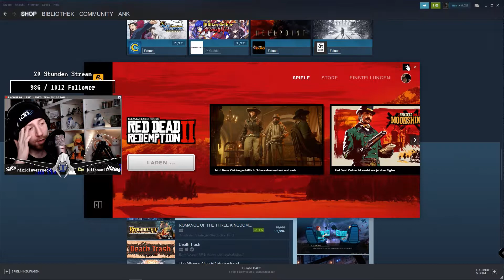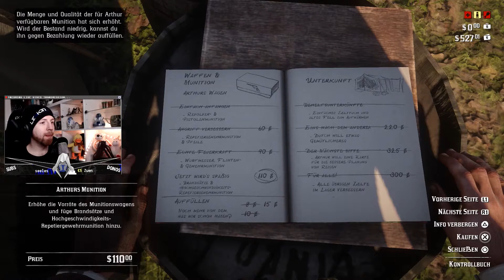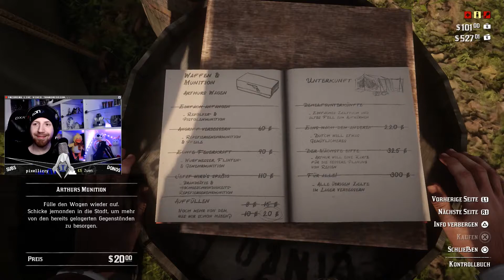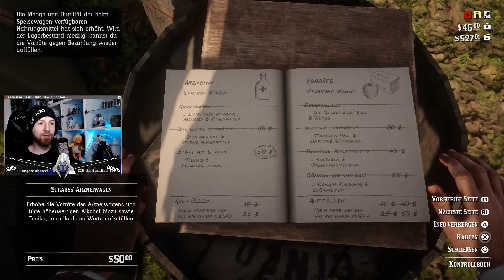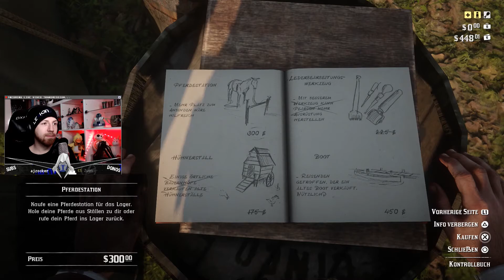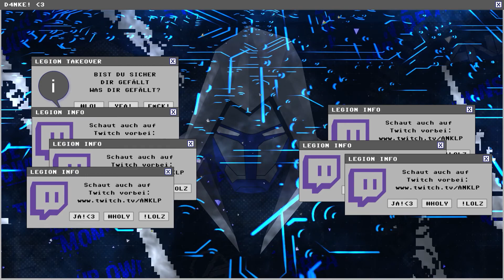Red Dead Redemption 41 Upgrade Time